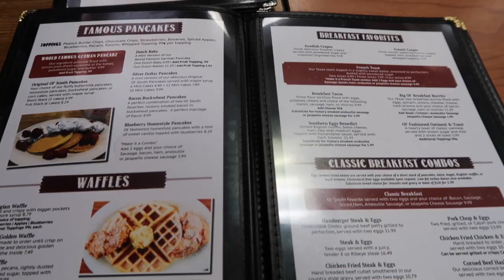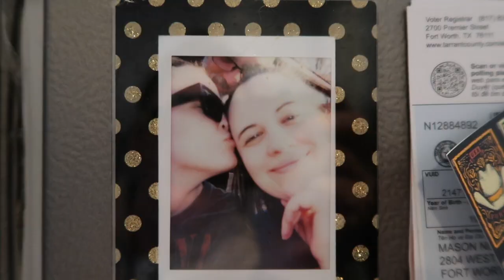FORT WORTH: come along & meet the newest member of our family!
come with me to ft. worth  to meet my newest family member :) this will be a very low key vlog showing my week in TX

all socials: @rockandrae